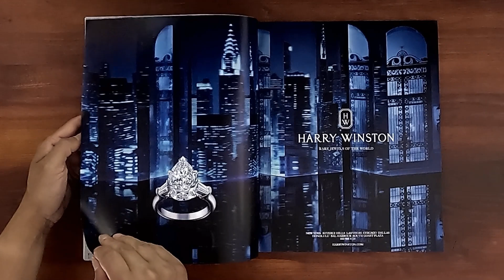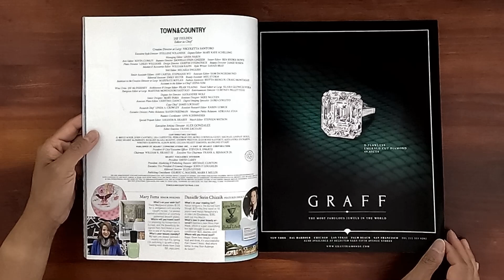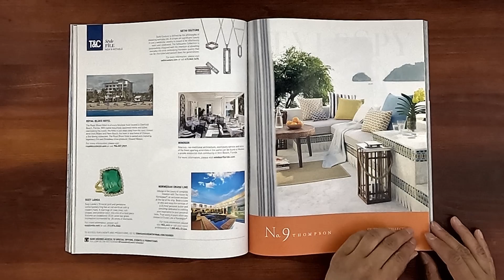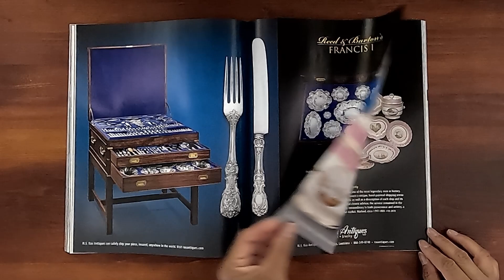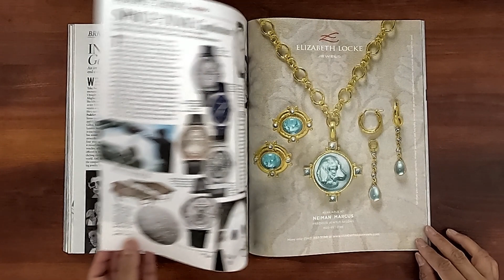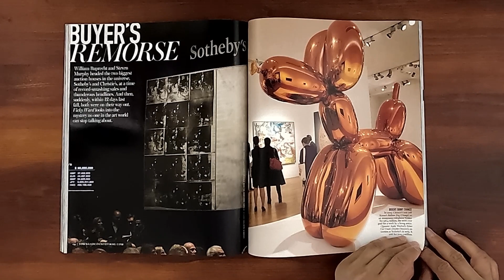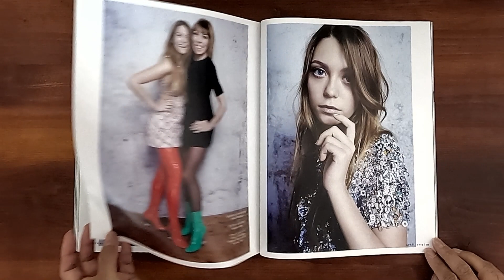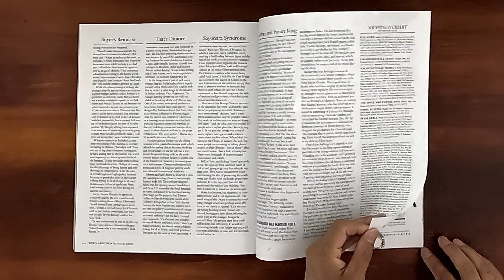2015 April ASMR Magazine Flip Through: Town & Country Riley Keough, Kenneth Branagh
Town & Country April 2015.  Relaxing ASMR sounds from page turning and a step back in time at the same time.

The Art & Design issue: inside the art world's billion-dollar rivalry.  America's rebel princess: Riley Keough.  Kenneth Branagh's Cinderella Story.  How to pass down great taste.  One man's crusade t save a modern masterpiece.  Architectural models. Sayonara syndrome. Prime seating: iconic jewels and furniture.